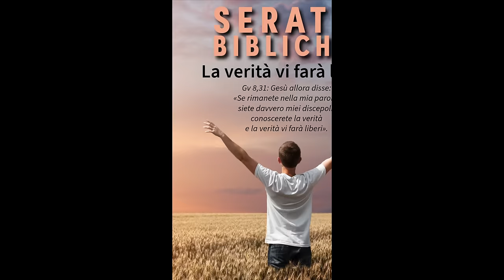Commento al Vangelo del giorno - ASCOLTA GESÙ E NON SARAI TURBATO! - Lc 10,38-42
Il Vangelo di oggi, Martedì 8 ottobre 2024, racconta la visita di Gesù a casa di Marta e Maria. Marta è impegnata nei lavori, mentre Maria ascolta Gesù. Quando Marta chiede a Gesù di far aiutare Maria, Lui risponde che Maria ha scelto “la parte migliore”, sottolineando l’importanza di ascoltare la Parola di Dio.

Lo slogan “Ascolta Gesù e non sarai turbato!” mette in luce che, prima di affrontare le preoccupazioni quotidiane, è fondamentale ascoltare la Parola di Dio. Qui Gesù insegna che il primato va dato all’ascolto della sua Parola, perché solo così si possono vivere con pace e serenità anche le occupazioni materiali. Non si vuole sminuire l’importanza della vita pratica, ma mostrare che, se guidati da Gesù, tutto diventa più leggero e affrontabile.
🔴 SEGUICI SUI SOCIAL‼️
🔵 Official WEBSITE - Pagina Officiale di Koinonia Biella